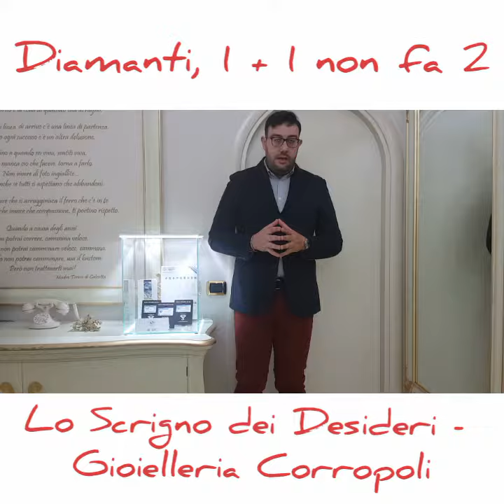Diamanti 1 + 1 non fa 2 - Gioielleria Lo Scrigno dei Desideri Corropoli - Teramo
Facebook.com/loscrignodeidesiderigioielli